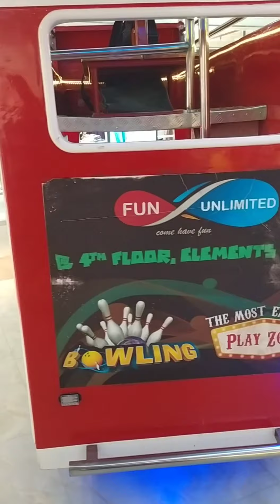Borewell JCB machine works